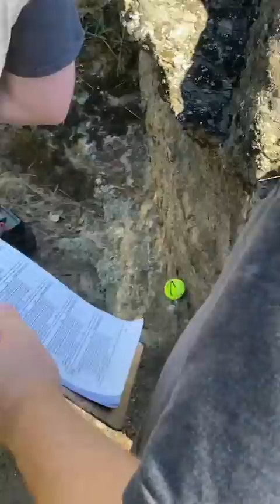Elite RC class2 comp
Fun day out on the rocks with a bunch of gspeeders and a corrupt carbon chassis
Some killer trucks eating lines